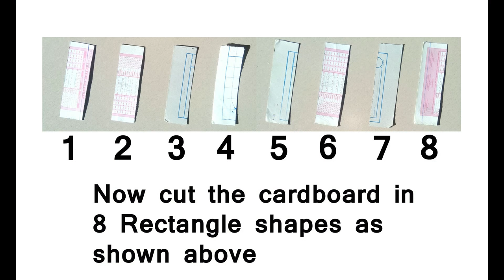DIWALI Akash Kandil | Akash Kandil making at Home | Best from Waste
Hi

About this Video :
DIWALI Akash Kandil, Akash Kandil making at Home, Diwali lantern making, Diwali craft, best from waste by kaps kaffe
.Iske Bare Me Explain Karne Ki Koshish Ki Hai Ummeed Hai Aapko Ye Video Pasand Aayegi.
Diwali lantern making, Diwali crafts 2018, Diwali 2018, Dipawali 2018, diwali lanterns making at home, Home made akash kandil, homemade akash kandil for diwali, Akash kandil, Akash kandil for diwali, Colourful aksh kandil for diwali, Dipawali akashdeep,
How to make diwali lanterns, How to make,